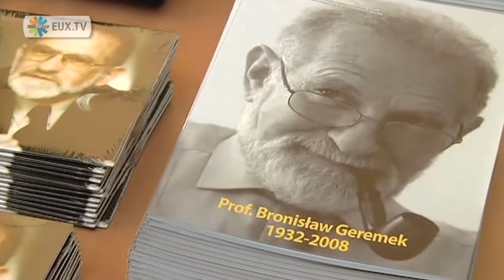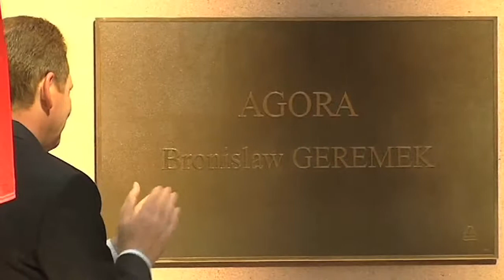Geremek honored with naming of EU Parliament courtyard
The main courtyard at the European Parliament in Strasbourg has been renamed 'Agora Bronislaw Geremek' in this ceremony to honor the Polish liberal politician and MEP who was killed last year in a car crash in Poland.